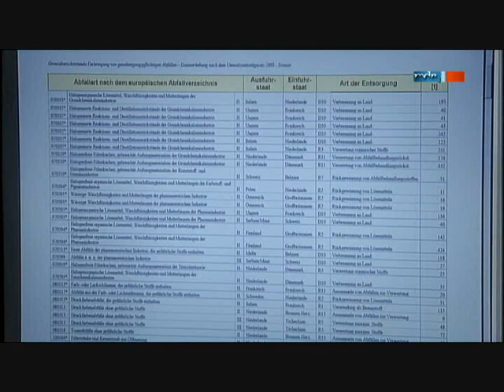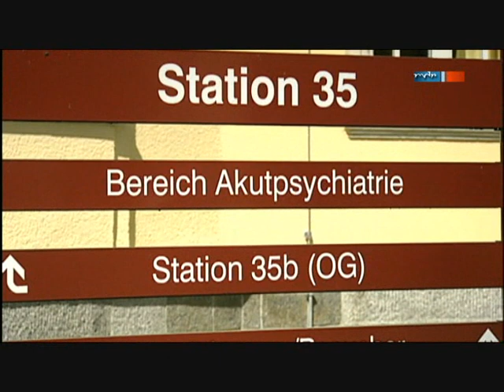Wolfgang Köhler Rennersdorf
Ausschnitt MDR Sendung Exakt vom 5.Mai 2009